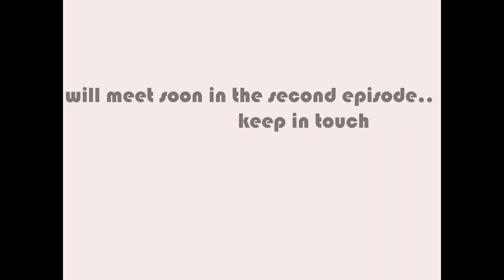Ride to Galle - Morning Session | Episode 01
This video was made for the pleasure of riding Japanese motorbikes. None of traffic rules were violated, neither neglected. Our ride began from Colombo to and the destination was set to Galle (southern province). This episode brings you the beauty and riding experience of reaching to the destination point.

Morning Route - Colombo, Marine drive to Dehiwala, Rathmalana, Moratuwa, Panadura, Waskaduwa, Kaluthara, Beruwala, Aluthgama, Kosgoda, Balapitiya, Ambalangoda, Godagama, Hikkaduwa, Rathgama, Yakkalamulla.

Highlights
00:00 Intro
00:25 Power cut
00:44 Marine drive
01:14 C.G.T.T.I.
03:44 Kaluthara
08:58 Cross road for train
13:50 Beside the beach
14:09 Kurundu Kanda Resort
14:51 Water sliding
15:04 End
15:10 Credits

Sit tight... Ride safe...